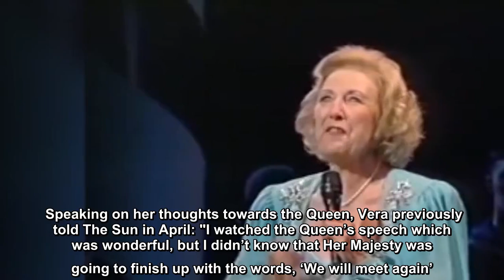Queen to send Dame Vera Lynn family a message of condolence following her death